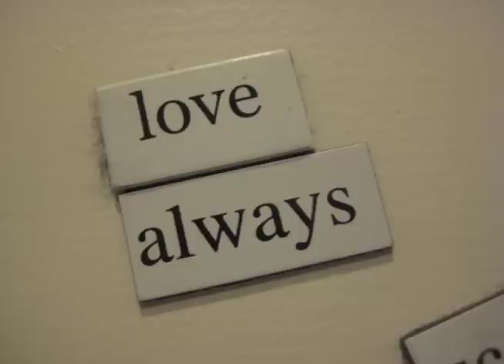Lea's Birthday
Happy Birthday Lea Cohen!!

Love, Apartment 3A